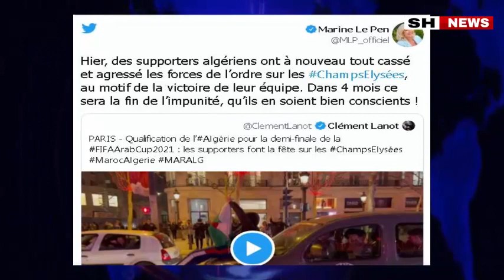عاجل بسبب ما فعلوه بعد فوز الجزائر على المغرب مرشحة للرئاسة الفرنسية تتوعد الجالية الجزائرية بالعقاب